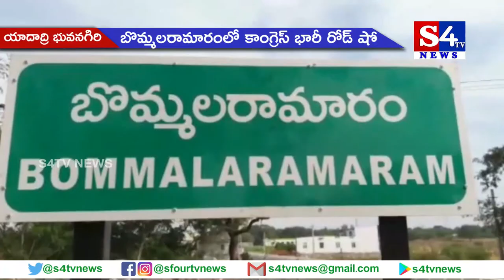బొమ్మ‌ల‌రామారంలో కాంగ్రెస్ భారీ రోడ్ షో